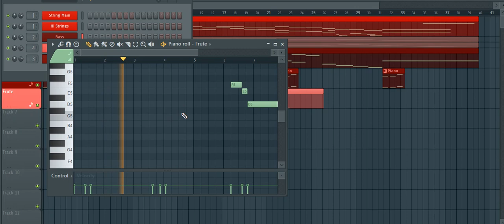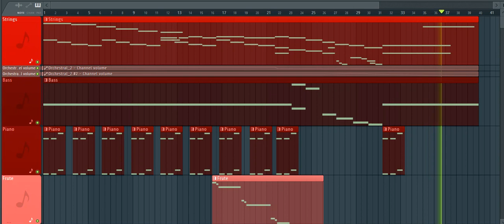Hans Zimmer - To Know My Enemy (FL Studio)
One of my favorite orchestral music by Hans Zimmer - To Know My Enemy... Always down my to crying.